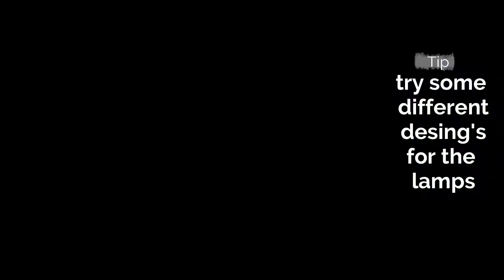How to build a Railroad in MinecraftTrack Street Latern or Lamps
In this video I will show you mose ideas tips and tricks that cam be usefull for building a Railroud, Traintrack or some Street Laterns in Minecraft.
The most simple desings and easy to change.

Music
Advait - Subwoofer Lullaby (Minecraft)